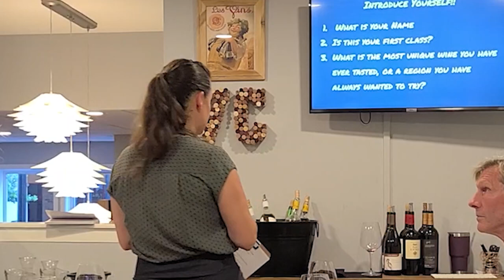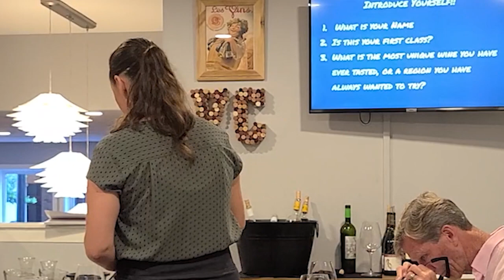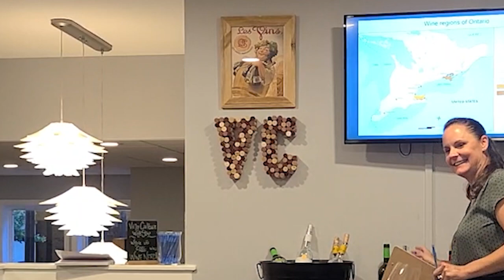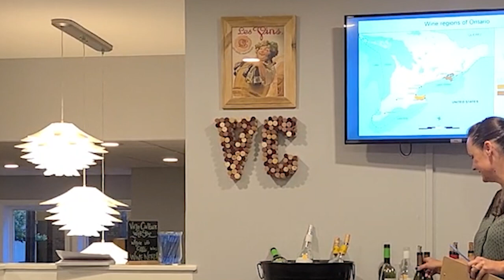Wine Education Class: Exploring Unique Wine Regions (Complete Class)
Are you a wine lover looking to expand your horizons? In this class, Tawana explores six obscure wine regions: Uruguay, Israel, Lebanon, Bulgaria, Canada, and India. She teaches about the history, climate, and grape varieties of each region, and tastes some of their most popular wines.

Some of the topics discussed:
The history and climate of each wine region
The most important grape varieties grown in each region
The different styles of wine produced in each region
How to taste wine like a pro
How to pair wine with food

Who this class is for:
Wine lovers who want to learn more about obscure wine regions
People who are new to wine and want to get started
Anyone who wants to discover new flavors